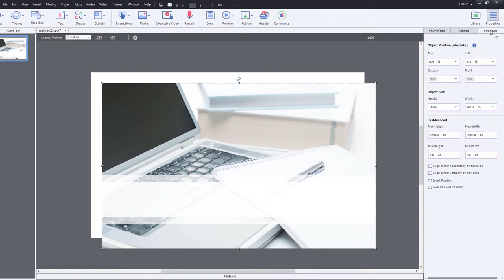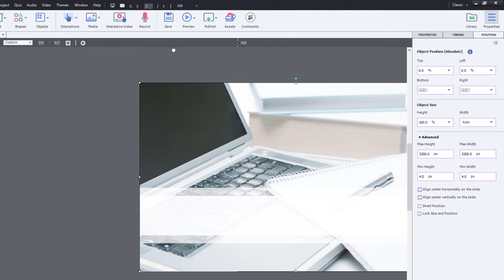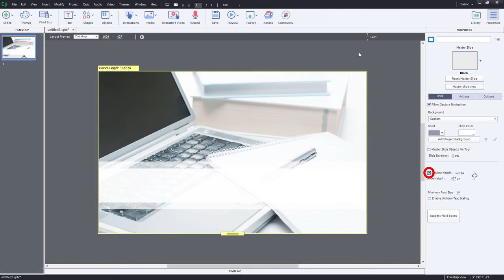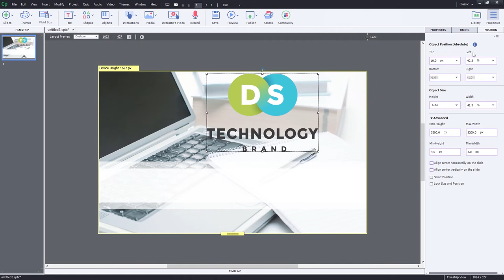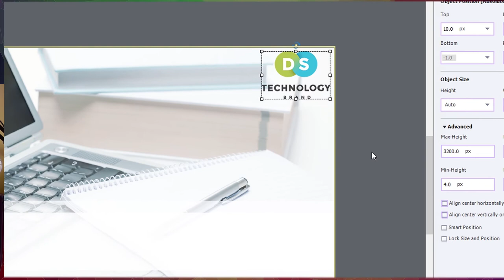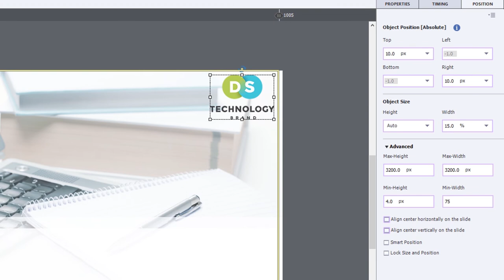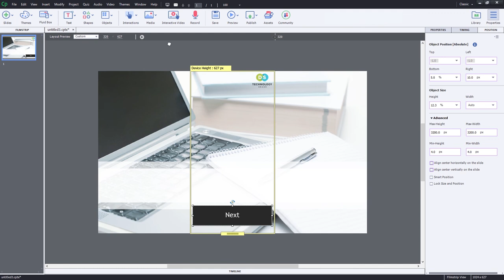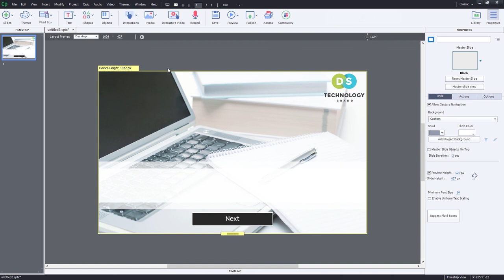Understanding the Position Panel in Adobe Captivate Classic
This video will cover the use of the position panel when your slide objects are either unlocked from fluid boxes or if you are using breakpoint responsive design mode.